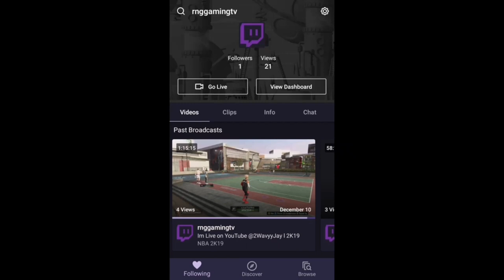2K19 》 MIGHTY DUCK PULL UP ON ME WHILE ON A 17 GAME STREAK!!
》Wassup YouTube community its your boy Jayy I hope you enjoy my channel I try to make videos and streams with all I have and try upload every day and im  pretty blessed to have an Xbox One X and  have time to make videos or streams plus if you want to play some time soon add @vJustTooWet only games I play is NBA 2K  for any more games type "irequest" in comments and I try my best to play it.
How Old Is You? 14
When Your Birthday? June  27th
Where You From? Flint, Michigan recently live in Nashville, TN
Favorite YouTuber? Steezo The God
Console I Play On? Xbox One X thinking about getting PlayStation 4

》"Please don't copyright on my video or file a report all my videos or streams i upload are made to male you and others laugh on my videos or streams..."

》IF YOU MADE IT THIS FAR YOU A LOYAL SUB TYPE "LOYAL SUB" IF YOU MAKE THIS FAR...
1 LIKE=1 WISH WOULD COME TRUE
1 SUB=1 MILLION DOLLARS EVER HOUR

》 Ingore Tags